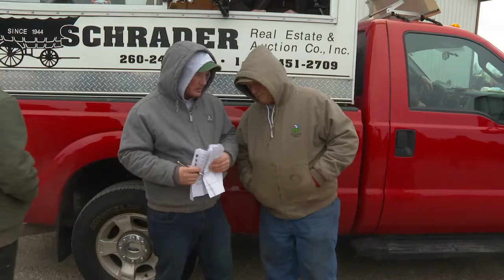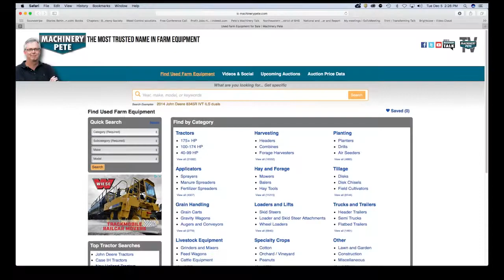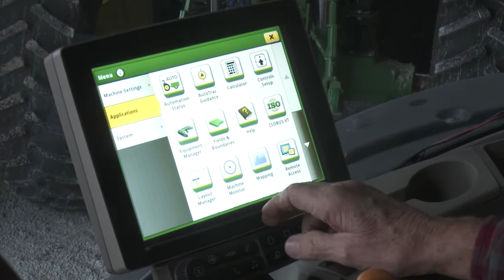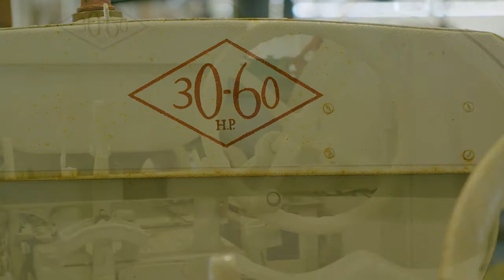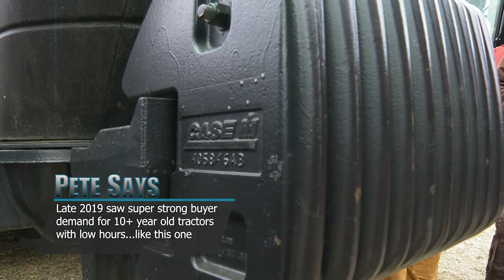Machinery Pete TV: January 25, 2020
A bit of everything could be found on this Ohio auction. This low houred Maxxum 125 is one of the highlights. A rare Keck Gonnerman is the centerpiece of a Tennessee collection.  And the need to head off problems during planting is driving technology